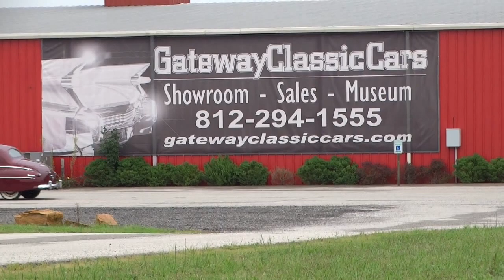1947 Ford Super Deluxe, Gateway Classic Cars Louisville #2155 LOU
This 1947 ford Super Deluxe is for sale in our Louisville KY showroom. This deep red 47 Ford is a stunning example of one of these fat fender cars from the 40’s. Believe it or not the gentleman decided to keep it original. The old and reliable flathead is still under the hood. With a total of 239 CI The new Holley 4 Barrel feeds this flathead with Offenhauser heads the fuel it needs with out breaking a sweat. The electric system in the car ahs been upgraded to a 12-volt system with the proper upgraded alternator as well. The fender skirts look good on this super deluxe with the steel wheels being complimented by dog dish hubcaps with FORD painted to match. All the chrome on this beauty is in great condition and when shown outside will blind you if not careful. Gleaming as the sun hits it. Inside is a very nice interior consisting of a big bench upfront that has been covered with black and red vinyl. The huge steering wheel makes it a lot easier to steer this ford without power steering. The clock was only available on the super deluxe proudly displayed inset into the dash. The 3 on the tree shifter is something you don’t see any more and will bring you back in time when driving. Options on this 1947 Ford Super Deluxe include, 12 Volt charging system, Vinyl Interior, Dogfish Hubcaps. Painted steel Wheels and Wide White Wall and Bias Ply Tires.